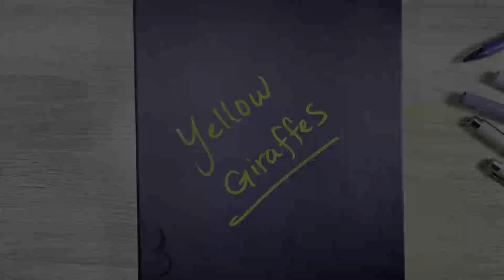A New Art Journey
It's nice to see you back, and Happy Halloween.
For those who may be unaware, Yellow Giraffes is rebranding and finding its way into the art world.
New Logo, New works of art, and activities you can take part in.
Consider this clip a small glimpse of all that is to come.

The Yellow Giraffes Experience awaits.

"Bringing brighter days one creation at a time" ~ Argenis Caamano